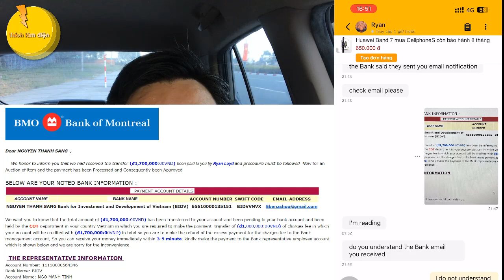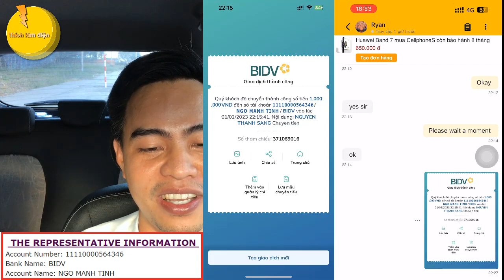Bóc mẻ chiêu thức lừa đảo mới nhất năm 2023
Đây là lần đầu tiên kênh Thích làm điện gặp lừa đảo trên ứng dụng Chợ Tốt, mục tiêu bọn lừa đảo là muốn chiếm đoạt hàng và còn muốn lấy thêm tiền, ai nhẹ dạ cả tin thì mất tiền như chơi
Nếu thấy Video hay thì Like và chia sẽ dùm mình nhé.
Thích làm điện cảm ơn các bạn!